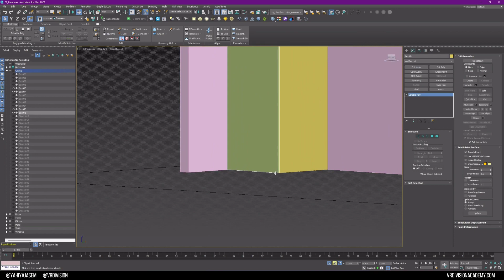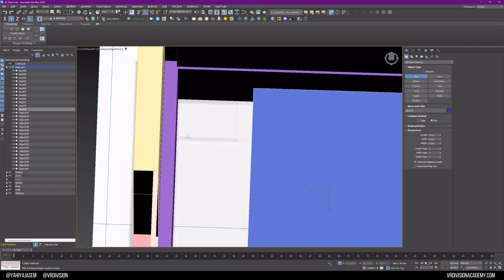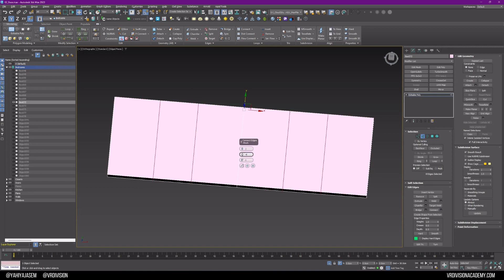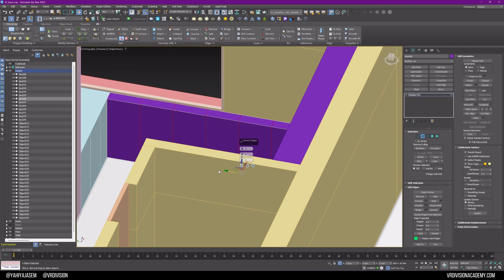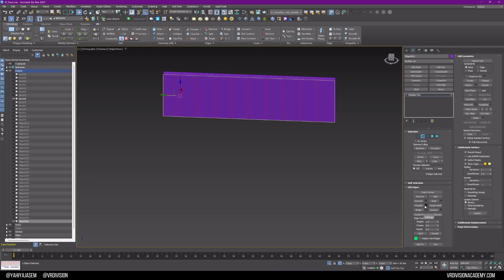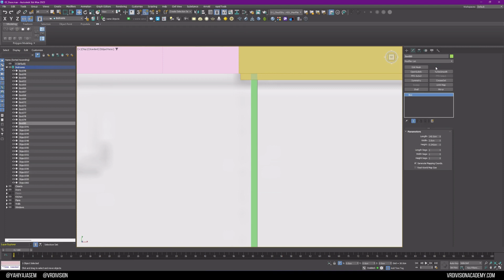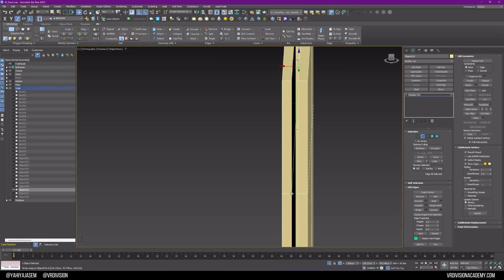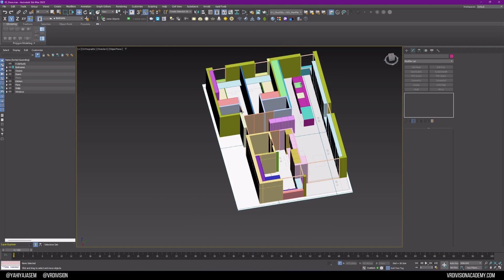8. Blocking Out The Main Bedroom | Project From Start To Finish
In today's tutorial, We will continue working on our project, we will block out the bedroom and add some details.

Timestamps:
00:00 - Intro
00:26 - 3D Blockout
02:05 - Table Modeling
02:50 - Modeling Closets
05:00 - Sliding Door
06:50 - Outro